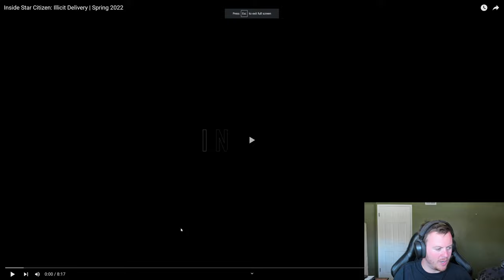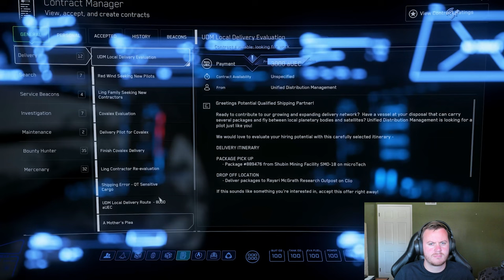MR BEAN IN STAR CITIZEN & INSIDE STAR CITIZEN NEW DELIVERY MISSIONS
IN THIS VIDEO WE REACT TO INSIDE STAR CITIZEN AND MR BEAN IN STAR CITIZEN.

*Thinking of buying Star Citizen? Use my Code for EXTRA 5000 in game currency!*

MY SETUP: (Updated 7/14/21)
WEBCAM: Logitech C930e
CPU: AMD Ryzen 7 3800X
Motherboard: MSI MPG X570 GAMING EDGE WIFI
GPU: EVGA RTX 3080 Ti FTW3 Ultra
RAM: 64GB DDR4
CASE: NZXT H510
SSD: 2TB NVME EvoPlus
PSU: Corsair RM1000X